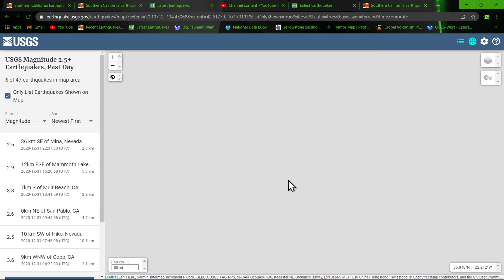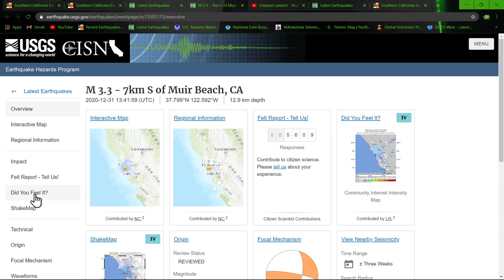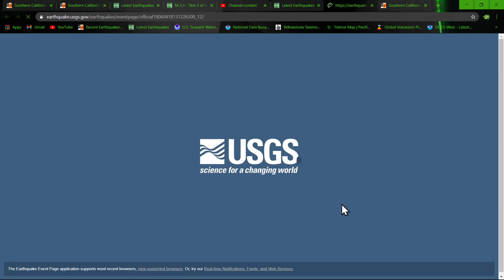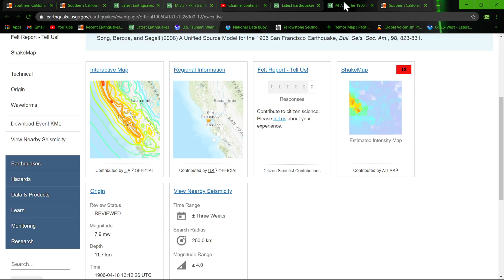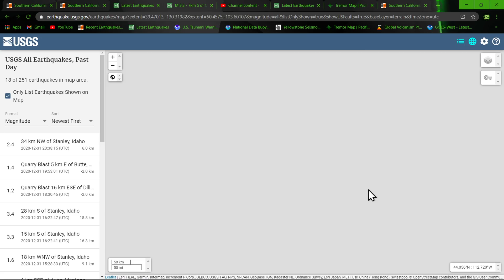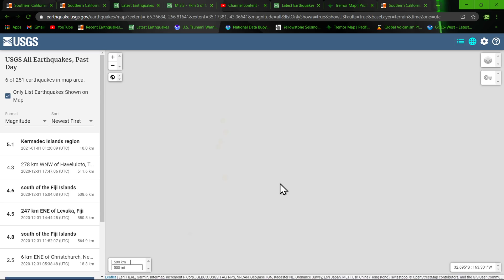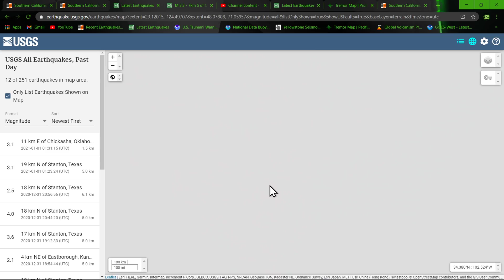New Years Eve Earthquake update... Be safe Celebrating! 12/31/2020